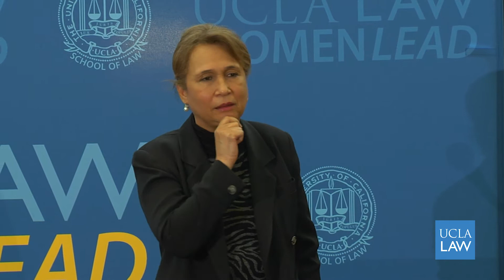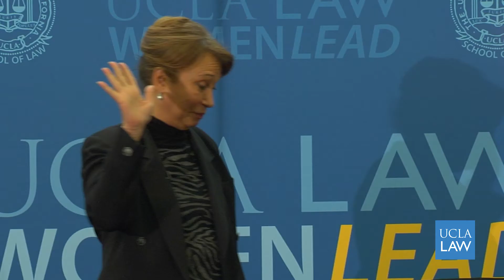UCLA Law Women LEAD Summit: Keynote Address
Former U.S. Secretary of Labor Alexis Herman gives the keynote address at the inaugural UCLA Law Women LEAD Summit on Feb. 3, 2017. Introduction by Margarita Paláu Hernández ’85, principal and founding partner of Hernández Ventures.